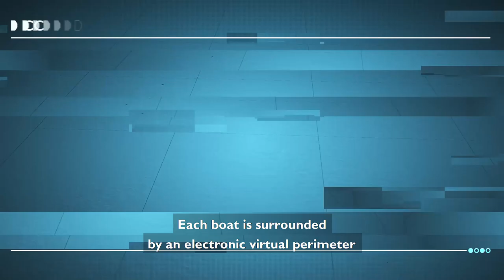Start, penalty and rules: an insight with Marco Mercuriali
A brief overview of the PRADA Cup racecourse rules, explained by our Rules Advisor, Marco Mercuriali.

Partenza, penalità e regole: una breve panoramica sulle regole nel campo di regata della PRADA Cup, spiegate dal nostro Rules Advisor, Marco Mercuriali